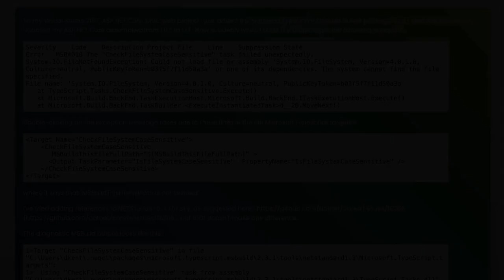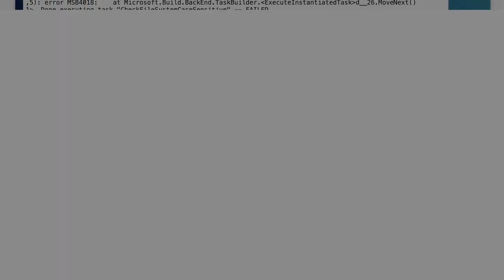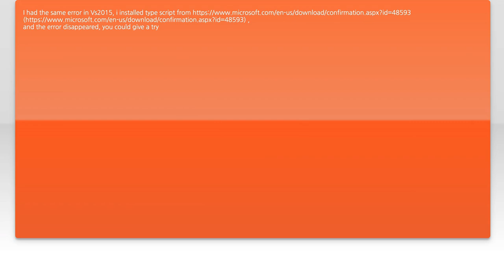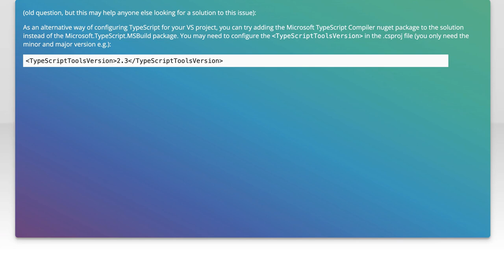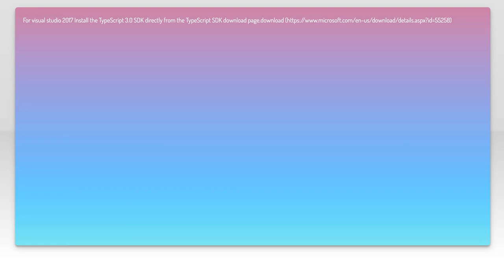The "CheckFileSystemCaseSensitive" task failed unexpectedly, Could not load file or assembly 'Sy...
typescript: The &quot;CheckFileSystemCaseSensitive&quot; task failed unexpectedly, Could not load file or assembly &#233

Related to: typescript, msbuild, visual-studio-2017, asp.net-core-1.1